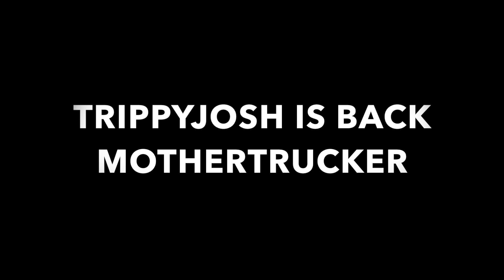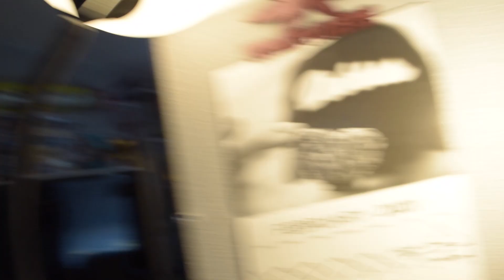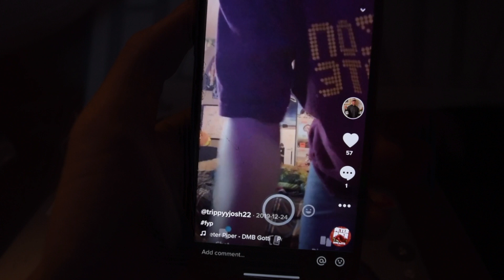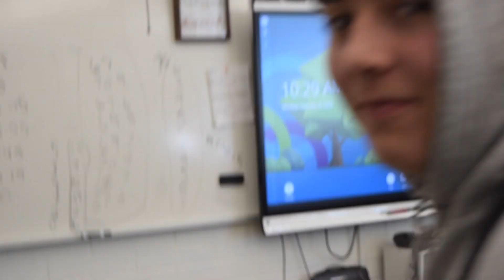IM BACK MOTHERTRUCKERZ!? (DRIP CHECK)